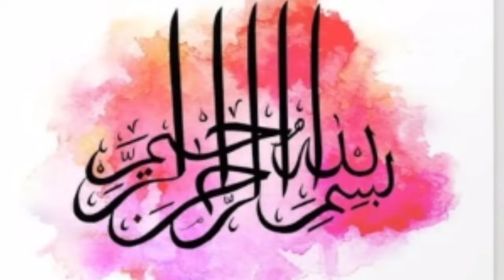Farman e Mola Ali A.S by Farzana Kamzi "Farzana Kazmi Official" 2021